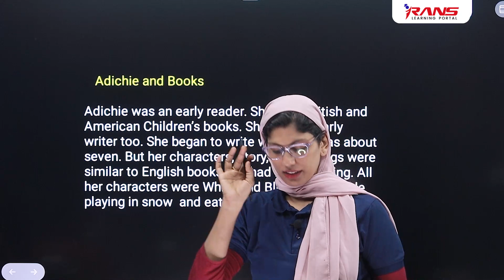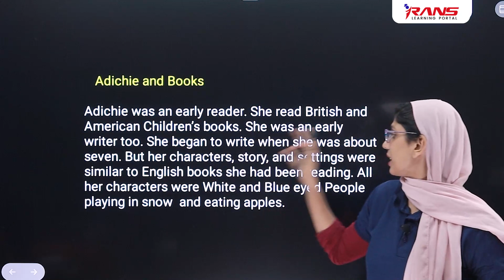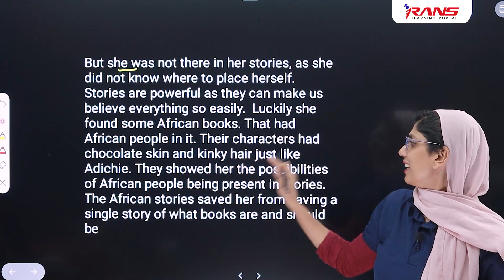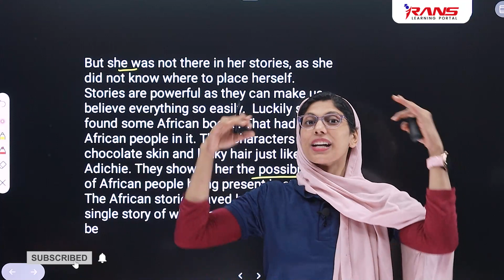SSLC English: Danger of a Single Story Sure shot questions | Aysha Miss | Rans SSLC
In this educational video, we dive deep into the fascinating world of light and its reflection. 🌟

Have you ever wondered how mirrors work or why objects appear in mirrors exactly as they are in real life? Join us on this enlightening journey as we explore the science behind the reflection of light.

👍 If you found this video informative and engaging, please give it a thumbs up, subscribe to our channel for more educational content, and hit the notification bell so you won't miss any of our future videos.

We love hearing from our viewers and are here to help with any queries you may have.